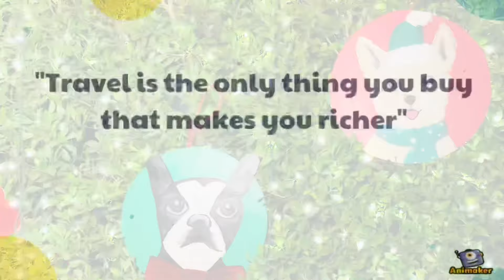Upper Hastings Ranch Pasadena Christmas Lights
Upper Hastings ranch neighborhood lights. upper hastings ranch festival of Lights. My No1 pick for Christmas lights: Upper Hastings Ranch, Pasadena! Several blocks of this Pasadena neighborhood coordinate to go all out for Christmas in a big way. The Upper Hastings Ranch community of Pasadena is continuing its annual tradition of adorning the neighborhood with elaborate Christmas decorations, but are asking that those who come to take a look remain in their vehicles for safety.

Chapters:
Introduction : 00:00
The elf movie : 00:58
Minions : 01:35
Dinosaur decoration : 08:21
Lights to Music : 10:20